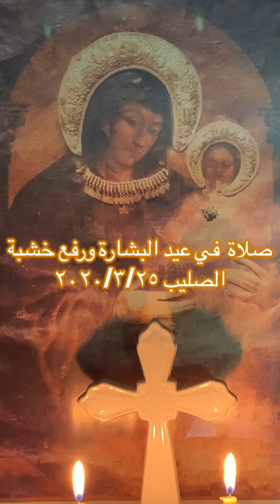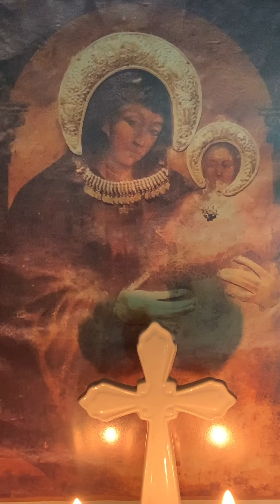صلاة بمناسبة عيد البشارة ورفع خشبة الصليب بمنتصف الصوم ٢٥-٣-٢٠٢٠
بصوت الاب القس جورج باسوس والخورية غدير باسوس